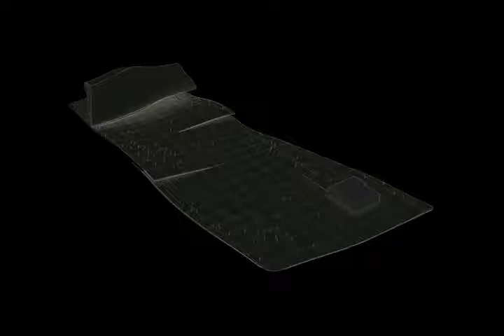LOOP - Dominic Poncelet, Kim Pariseau, Étienne Pelletier, Montréal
Concours d'idées pour l'aménagement des abords de la station de métro champ-de-Mars

1er prix - Lauréat, catégorie professionnel.